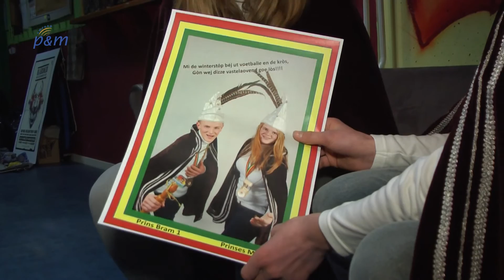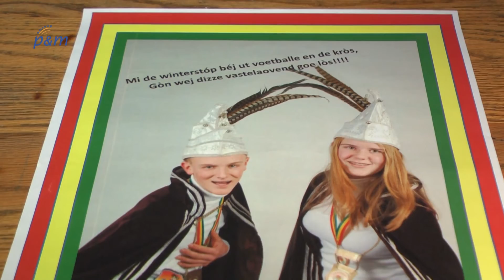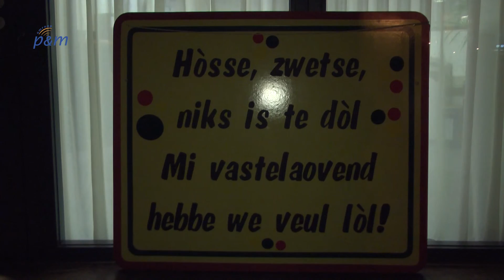Nieuw leven jeugdcarnaval in Meijel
Carnavalsvereniging ‘De knaptoeët’ in Meijel maakt na twaalf jaar een nieuwe start, onder een andere naam. De nieuw opgerichte vereniging heet De Véngneuze.

De nieuwe naam en de Raad van Elf werden zondag 18 januari onthuld. Tevens werden de namen bekend gemaakt van het Prinsenpaar. Prinses Maud Droog en Prins Bram van Dijk zullen een jaar heersers zijn van De Véngneuze. Hun spreuk is: Mi de winterstóp béj het voetballe en de kròs, gòn wej dizze vastelaovend goe lòs!!